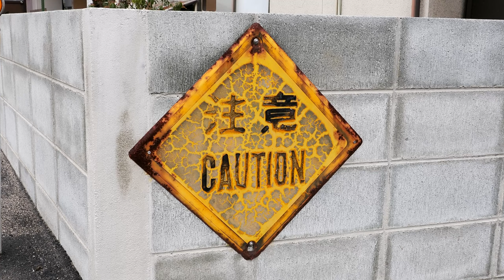・レトロ標識『注意 CAUTION』① 2023.1 / 岡山県総社市宿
1950年3月 制定 (S25)　➡　1971年11月 廃止 (S46)

　　　　　岡山県和気郡和気町
　　　　　OLYMPUS OM-1  4K (3840x2160  60p)　　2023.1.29